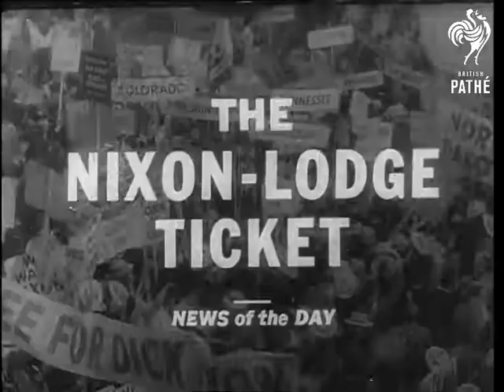Republican Party Convention 1960 (1960)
Chicago, United States of America (USA).

Title reads 'The Nixon - Lodge Ticket - A Graphic Summary of the Republican Party's Nominating Convention'.

Various shots of Republican Party Convention showing large crowds with banners, etc. Various shots of the States representatives nominating their candidates for the President. Election campaign material also. Large placards showing President Lincoln, President Eisenhower and Richard Nixon, who is the new party's candidate along with Lodge. Various shots of President Eisenhower and Vice-President Nixon siting in armchairs and talking. Various shots of the mass crowd on streets throwing masses of confetti and ticker tape over an open car with Dwight Eisenhower in - it looks like a heavy snow storm. Ike has come to Chicago to give his support to Nixon. Ike and wife entering the conference hall, mass crowd cheering wildly. Ike addressing the crowd from dais - natural sound. He challenges Russians with proposals to hold free elections etc. More shots of the mass crowd with states banners cheering. Congressman Hallec (sp?) of Indiana announces the candidature of Richard Nixon as the Republican candidate for the President. Nixon chooses UN Envoy Lodge as his Vice-President. Lodge and wife waving to crowd. Various shots of Lodge being interviewed on the Republican chances - natural sound. He expresses optimism although says that it will be exciting fighting campaign. He expresses his belief in voters' trust in Nixon as the most experienced candidate. Various shots of Nixon and wife as he is interviewed by the press - natural sound. He praises Eisenhower as his work as the President.

(Comb. F.G.)
 FILM ID:2639.18